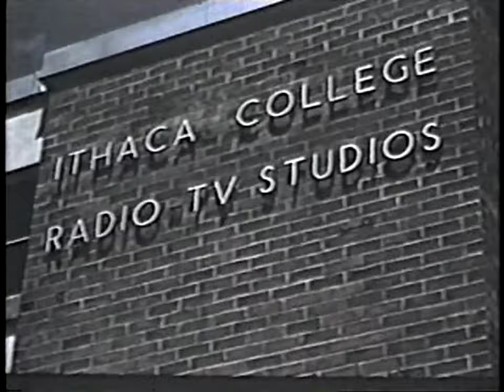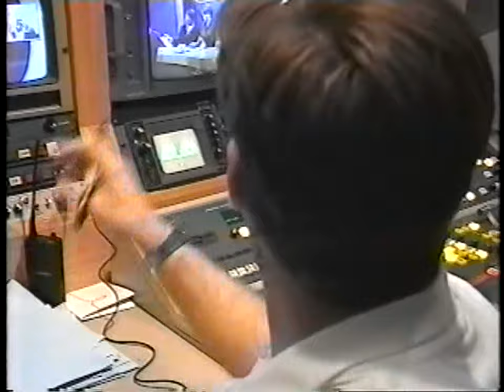Ithaca College Television ICTV 16 Sign-On (1999)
Station sign-on video for Ithaca College Television ICTV-16.  Produced in 1999 when the station switched channel numbers from channel 54 to channel 16 on local Time Warner Cable - Ithaca NY.  Voiceover by former Ithaca College Television-Radio professor Gordon Webb.